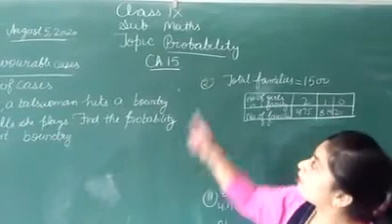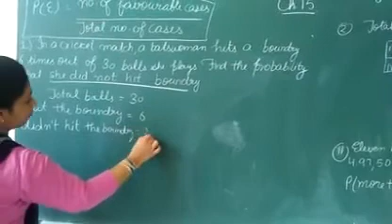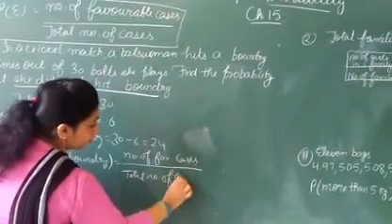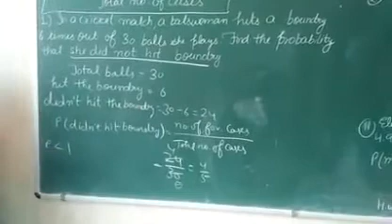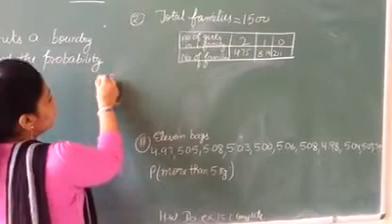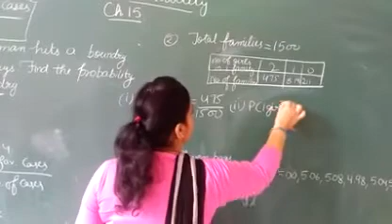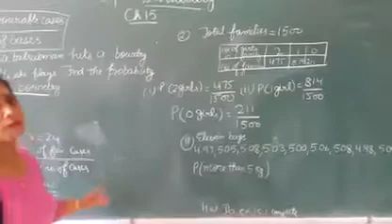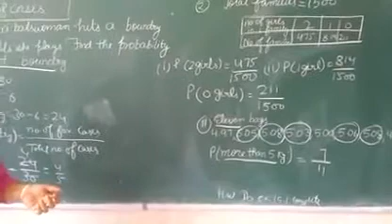JIET Convent School Class 9th Subject Math Lesson 14 Topic Probability